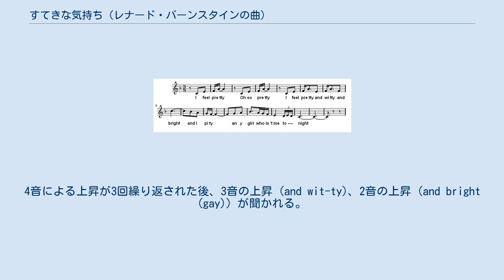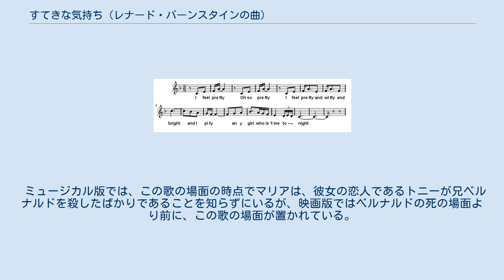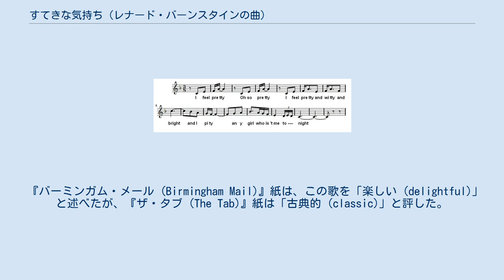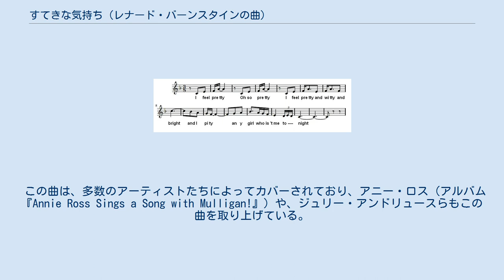すてきな気持ち (レナード・バーンスタインの曲)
レナード・バーンスタインの楽曲
ウエスト・サイド物語
冒頭部分の主旋律の楽譜。
4音による上昇が3回繰り返された後、3音の上昇 (and wit-ty)、2音の上昇 (and bright (gay)) が聞かれる。
 「すてきな気持ち」（すてきなきもち、I Feel Pretty（アイ・フィール・プリティ））は、1957年のミュージカル『ウエスト・サイド物語』の楽曲のひとつ。
 『ニューヨーク・タイムズ』紙によると、「ソンドハイム氏は ... 『ウエスト・サイド物語』のために書いた歌詞を特に気に入ったことはないと述べており、とりわけ「すてきな気持ち」については「この歌のアイデアは単純に過ぎる」と語ったという。
 オリジナルの舞台版のミュージカルにおける歌詞の一部は、映画版の『ウエスト・サイド物語』では場面設定の都合から変更が施された。
オリジナルの「I feel pretty and witty and bright/And I pity/Any girl who isn't me tonight」が、「I feel pretty, and witty and gay/And I pity/Any girl who isn’t me today」に変更されている。
本来は夜という設定だったこの曲が歌われる場面が、映画では昼に変更されたため、「bright」と「tonight」で韻を踏んでいた箇所を、「gay」と「today」に変更したのである。
 2019年のブロードウェイ・リバイバル上演版では、筋書きを単純化し、休憩が入らない90分のショーにまとめるために、この曲は省かれた。
 ミュージカル版では、この歌の場面の時点でマリアは、彼女の恋人であるトニーが兄ベルナルドを殺したばかりであることを知らずにいるが、映画版ではベルナルドの死の場面より前に、この歌の場面が置かれている。
マリアは、働いているブライダル店で、自分は幸せで素敵な思いを感じている、なぜなら「とっても素晴らしい男の子に愛されているから (loved by a pretty wonderful boy)」と言い、同僚の女の子たちが彼女の馬鹿げた振る舞いをからかう。
オールミュージックのロバート・カミングス (Robert Cummings) は、この曲について「バーステインの旋律の中でも記憶に残るもののひとつが盛り込まれ、冒頭の4つの音が、美味しそうにリズムに乗って上昇し、繰り返し、それが3つの音に減少し、さらに2つの音に減る ... バーンステインの楽器法は音楽を彩り、ラテン的な特徴も盛り込み、... 曲の半ばから入ってくる女の子たちのコーラスも華を添える。スティーヴン・ソンドハイムによる歌詞は、マリアの至福と新たに見つけた自信の感覚を巧みに捉えている。」と述べている。
 『バーミンガム・メール (Birmingham Mail)』紙は、この歌を「楽しい (delightful)」と述べたが、『ザ・タブ (The Tab)』紙は「古典的 (classic)」と評した。
アプローズ・メーター (Applause Meter) は、「甘美なほど魅力的 (sweetly charming)」としており、VCOnStage は、「オペラ的 (operatic)」とした。
 この曲は、多数のアーティストたちによってカバーされており、アニー・ロス（アルバム『Annie Ross Sings a Song with Mulligan!』）や、ジュリー・アンドリュースらもこの曲を取り上げている。
リトル・リチャードは1996年のRCAビクターのトリビュート・アルバム『The Songs of West Side Story』にこの曲を収録した。